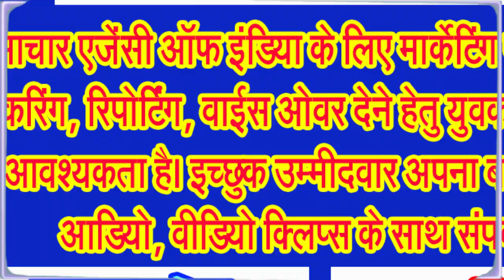शहर के विभिन्न देवालयों में धूमधाम से मनाया गया अन्नकूट महोत्सव . . .